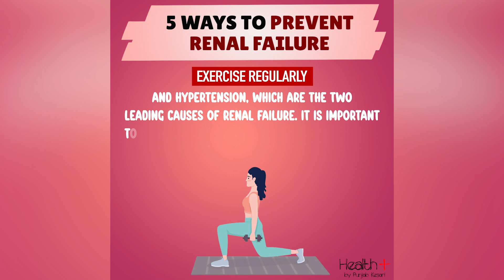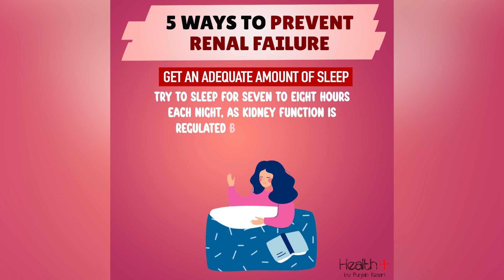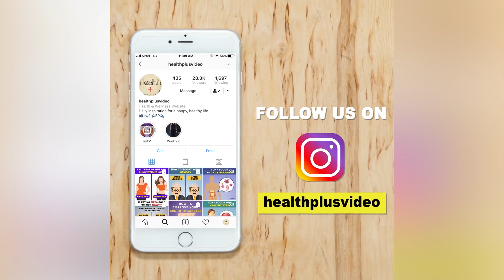5 Ways to Prevent Renal Failure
Kidney failure, also known as end-stage kidney disease, occurs when the kidneys are no longer able to adequately remove waste from your blood and control the level of fluid in your body. Kidney failure can happen suddenly or gradually. People with kidney failure need dialysis or a kidney transplant to stay alive. 5 Ways to Prevent Renal Failure